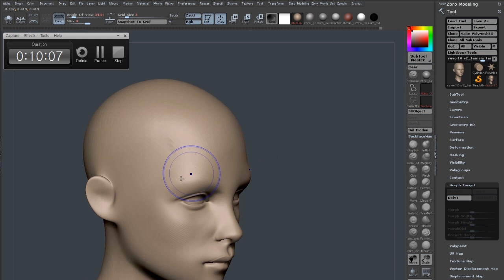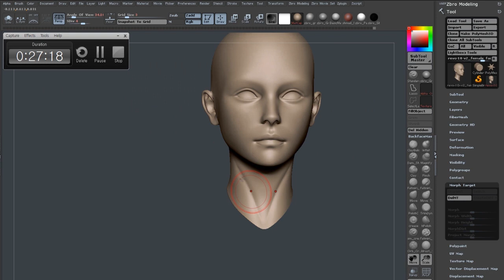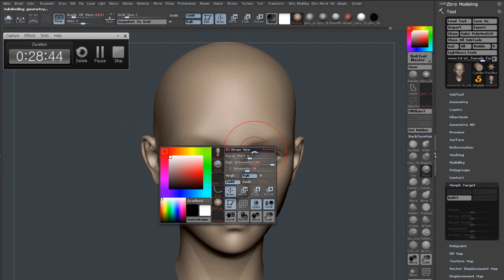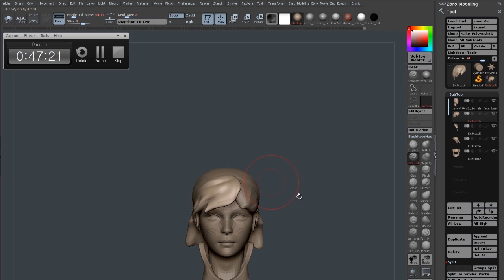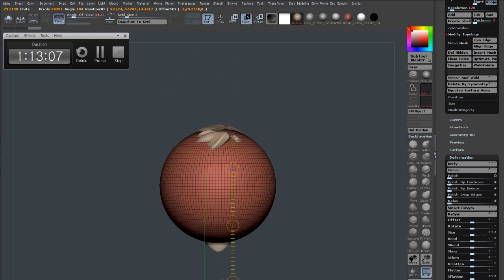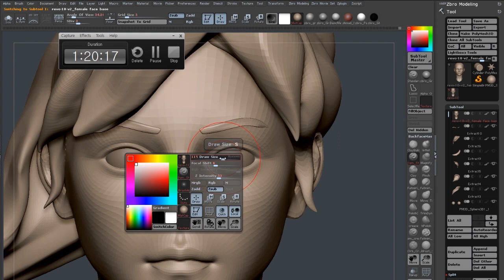Zbrush Sculpting - Wind Blowing hair 01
2013 Zbrush Log - 82 - Wind Blowing hair 01

Music
artist : broke for free
Album : Slam Funk
Title : The Great